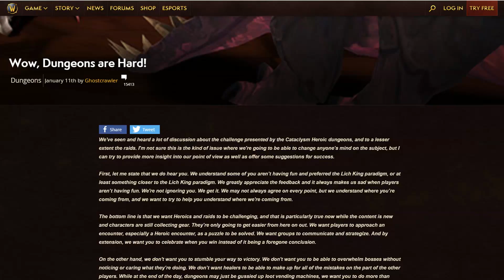Przesadzony Poziom Trudności Patch 7.3.5...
♦ Kupuj gry na G2A taniej z kodem CashBack 3% "NEXOS"

►OCEŃ FILM◄